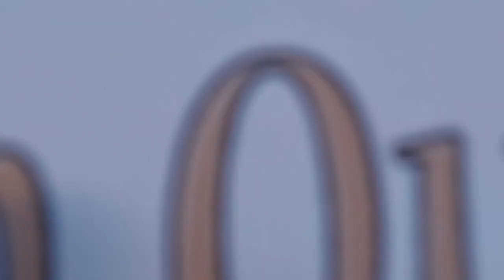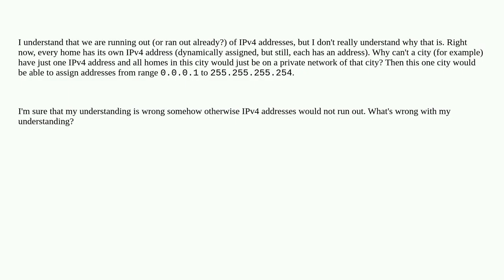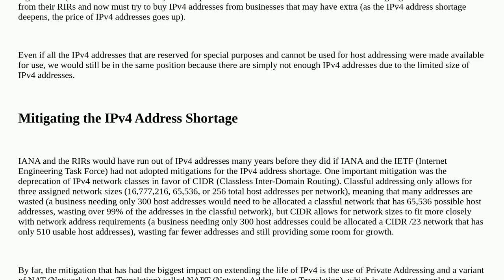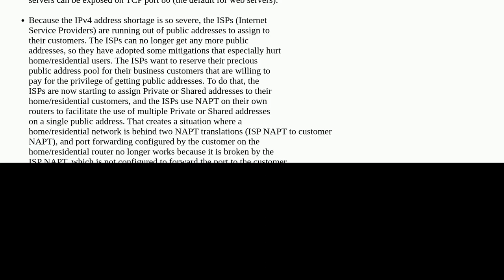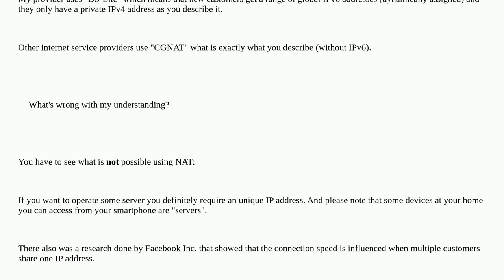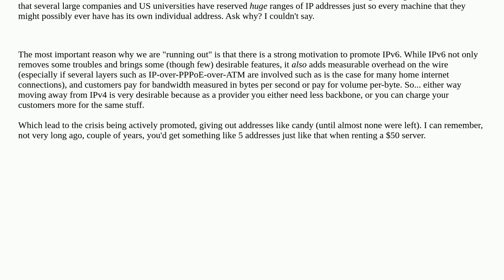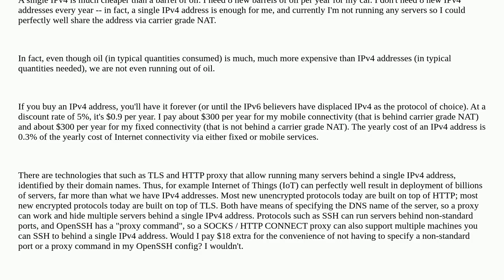Networkengineering: Why are IPv4 addresses running out?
Why are IPv4 addresses running out?

A special thanks goes out to the community

  ip ipv4 ipv6 ip-address nat